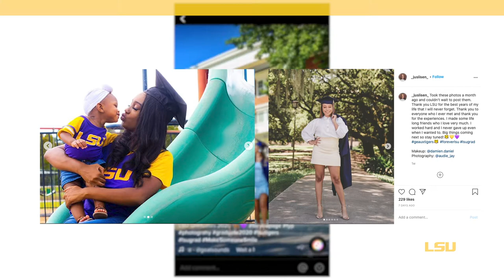LSU's August Virtual Graduation Celebration Recap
LSU20, today is your day! We’re so proud of your resilience and accomplishments.

Congratulations, graduates! 💜🐯🎓💛